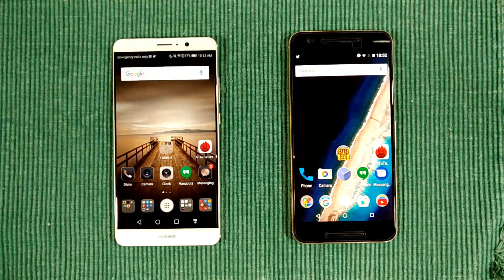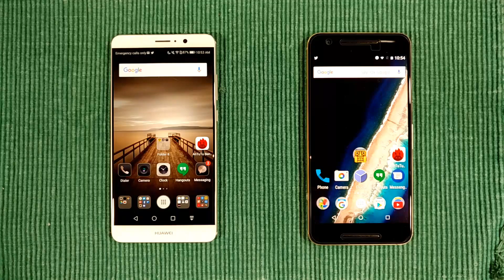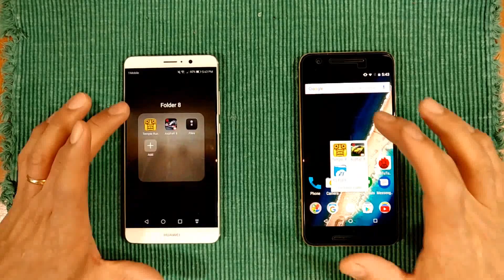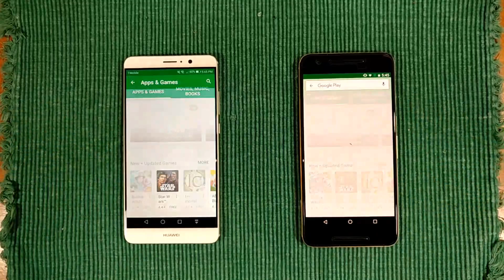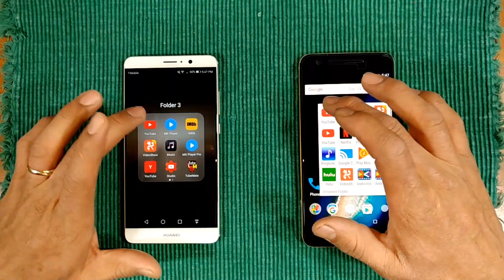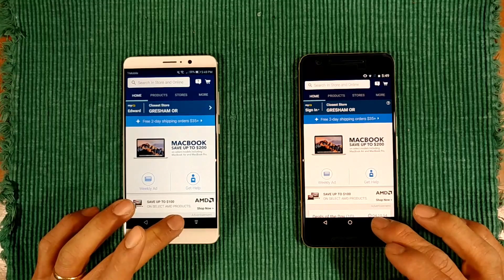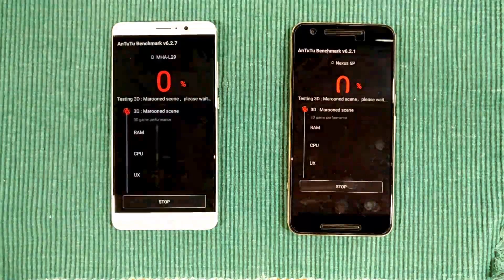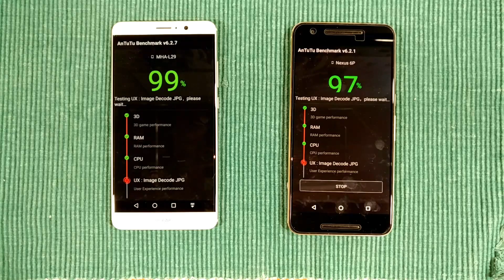Huawei Mate 9 vs Huawei Nexus 6p(App & Benchmark Test)Both PHENOMENAL!